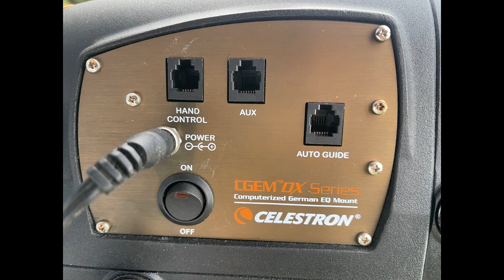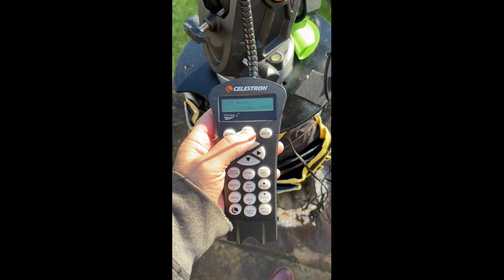Celestron CGem DX Mount has stopped working HELP!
My CGem DX eq Mount has stopped working.

Just the initial alignment.  It is as if it thinks its located in Southern Hemisphere or something. It wont do an initial alignment without slewing into the ground, and I cannot do a proper alignment routine.  But if I find, say, Jupiter, it tracks perfectly.

Firmware updates done, factory reset done, internal battery changed, change of handset doesn’t solve (two different handsets used in this video, with two different results).  I have obviously checked the settings in the handsets for time, location and tracking EQ North.

Instead of taking it all apart, shipping it to a repair centre, pay hundreds (when its probably just a ribbon connector somewhere), wait weeks, and put it all back..  only for it to work for 6 weeks before breaking again, DOES ANYONE HAVE AN IDEA on how to SOLVE this?

The problem surfaced after changing the internal RTC battery.  But I suspect optical sensors/wheels in motors?

internal calibration strips..  I dunno how it works? moisture on the tracking measurement device?  Has the main board died?

Stoopid 'obby.